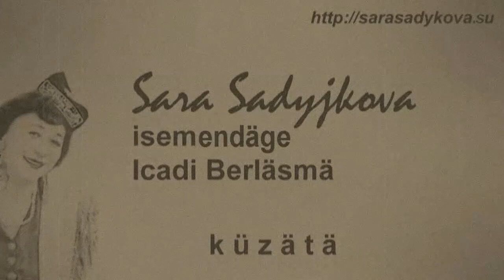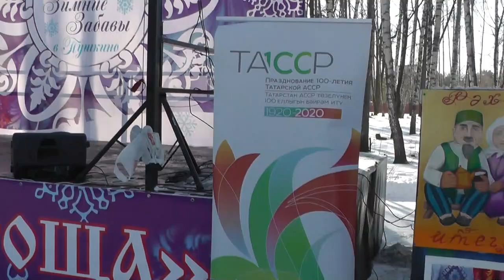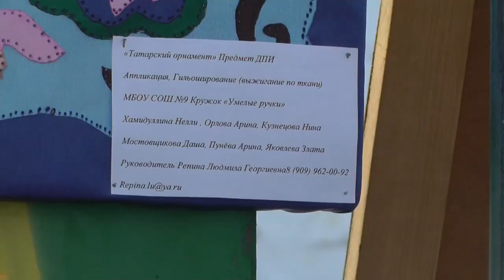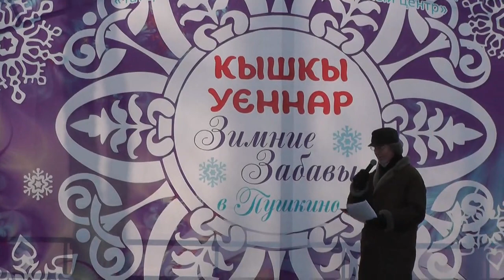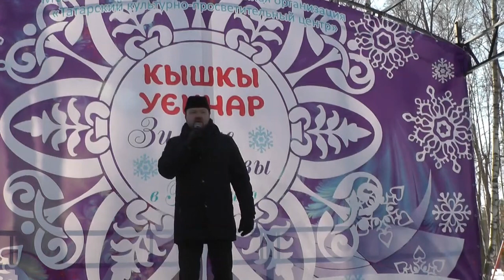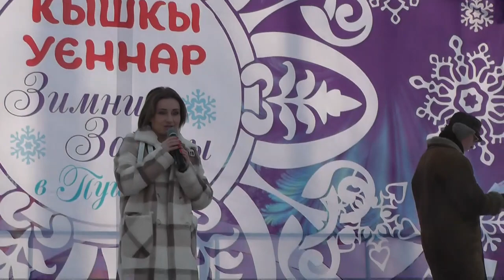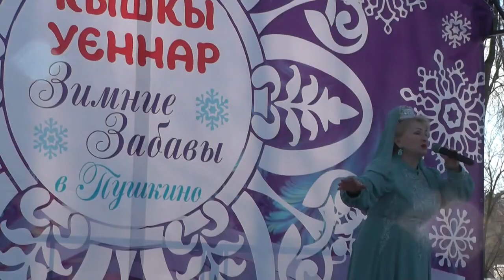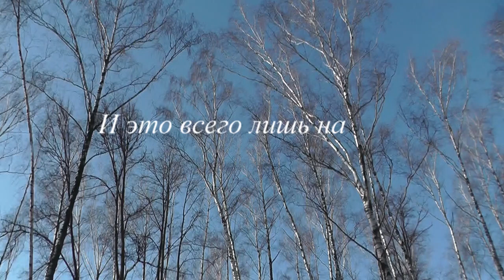"Кышкы уеннар" в Пушкино (начало). Ансамбль "НУР" и др.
Праздник «Кышкы уеннар» - «Зимние забавы» - Фестиваль Дружбы всех народов Подмосковья.
Организаторы :  МООО «Татарский культурно-просветительный центр» и администрация г. Пушкино Московской области.
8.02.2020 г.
Парк "Березовая роща", станция "Мамонтовская" Ярославской ж/д